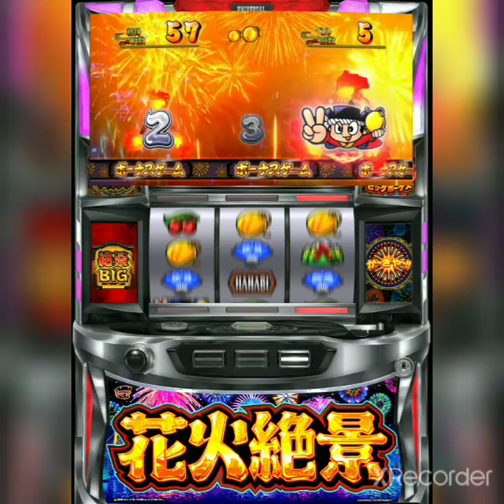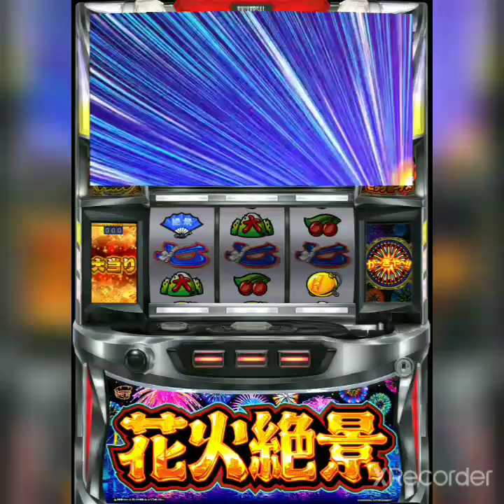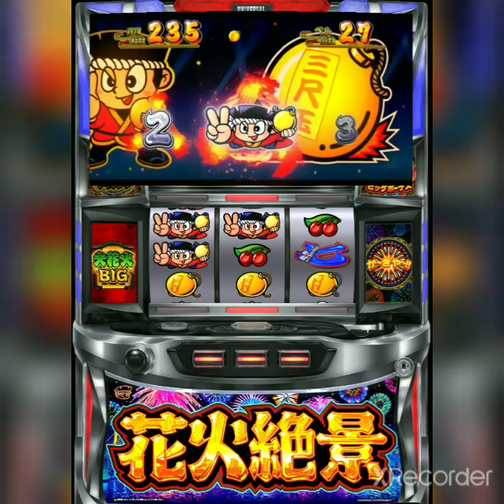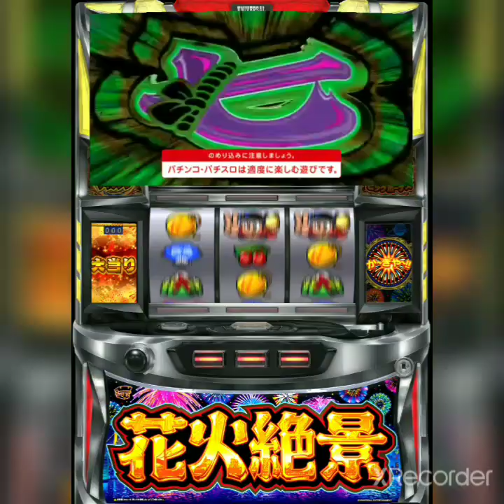【花火絶景】ロングフリーズからのBB3連でパンクも3連荘w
花火絶景のロングフリーズからBB3連したら全てパンクしましたw